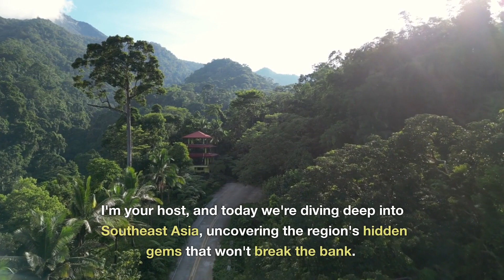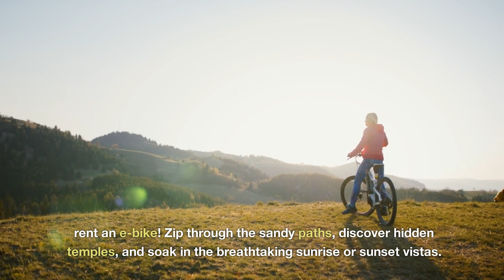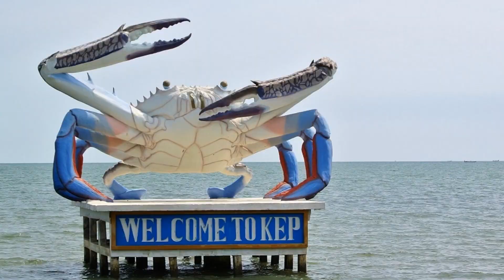Unbelievable Cheap Destinations in Southeast Asia - Prepare to Be Blown Away!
10 Cheap Places in Southeast Asia You Won't Believe Exist!

If you're looking for some fun and budget-friendly activities in Southeast Asia, then check out this video! In this video, we'll take you on a tour of some of the best budget-friendly gems in Southeast Asia.

From sleepy rice-growing villages to beautiful beaches, these hidden gems are sure to enchant you! Plus, they're all located in one of the most vibrant and diverse regions of the world – Southeast Asia! So if you're ever feeling adventurous and want to explore a new part of the world, then watch this video and start planning your trip!

If you want to Visit one or even all of the Sights i showed you, be shure to make your arangement via this Link to get up to 20% of your Booking and alsow helping this channel
Thank you for your apriciation 🥰